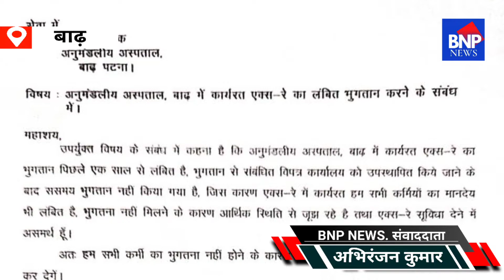1 साल के अंदर ही डिजिटल एक्सरे दम तोड़ता नजर आ रहा है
बाढ़ से अभिरंजन कुमार की रिपोर्ट 1 साल के अंदर ही डिजिटल एक्सरे दम तोड़ता नजर आ रहा है खबर बाढ़ अनुमंडल से है स्वास्थ्य विभाग ने अनुमंडल स्तर पर अस्पतालों में डिजिटल एक्सरे की शुरुआत जोर शोर से किया था पर एक साल के अंदर ही डिजिटल एक्सरे दम तोड़ता नजर आ रहा है।बाढ़ अनुमंडलीय अस्पताल में एक साल पहले सुरु डिजिटल एक्सरे के कार्य कर रही एजेंसी को लगभग २०लाख का भुगतान नहीं होने से एक्सरे का काम शनिवार से बंद होने के कगार पर है।स्वास्थ्य विभाग की लापरवाही से अस्पताल में हर दिन ३०से ४०मरीज का होने बाले एक्सरे शनिवार से बंद होगा। एक्सरे का कार्य करने वाले कर्मियों और टेक्निशन ने अनुमंडल अस्पताल प्रबंधन को पत्र लिख कर इसकी जानकारी दे दिया है।एजेंसी की भुगतान नहीं होने से टेक्निशन के साथ किसी भी स्टाफ को पिछले एक साल से राशि की भुगतान नहीं हुई है।